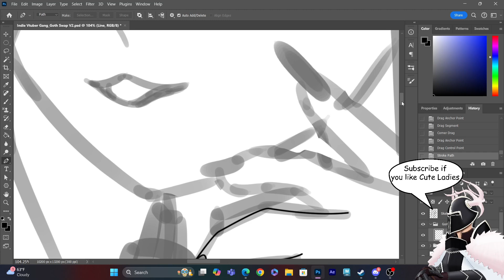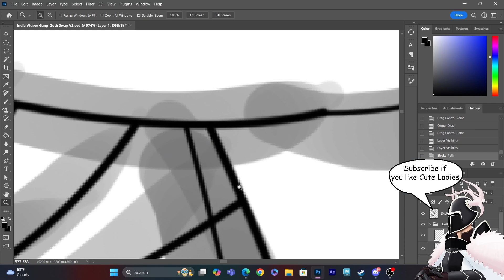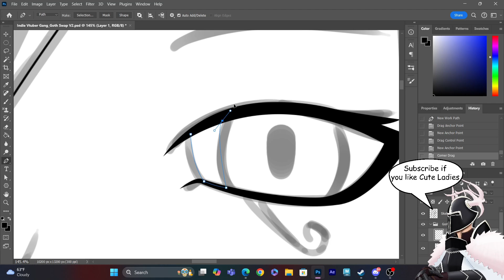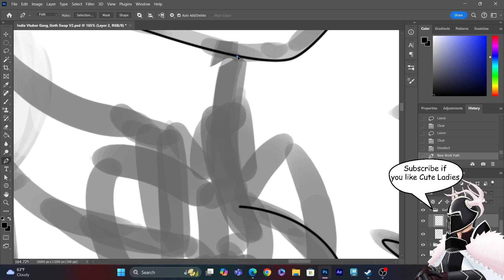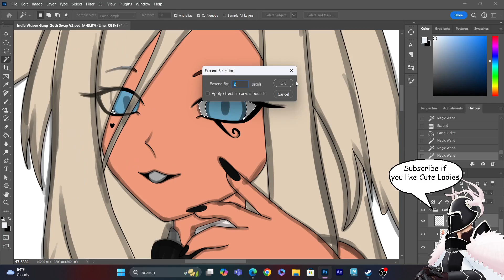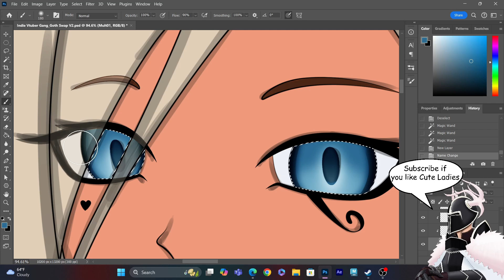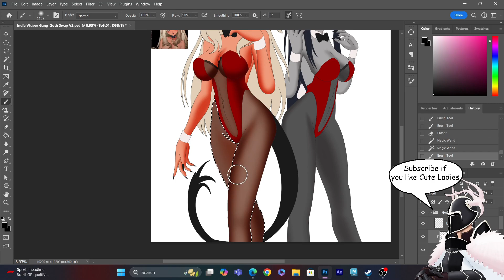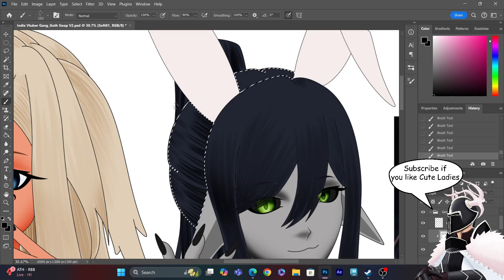Goth Bunny Girlies